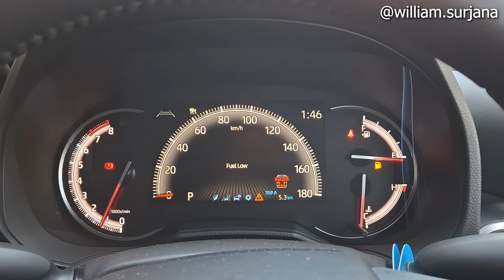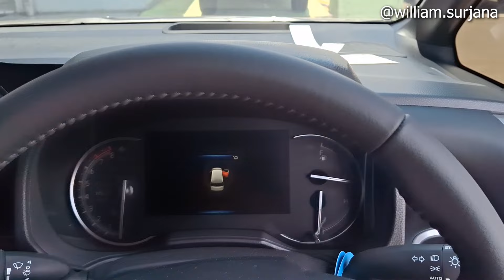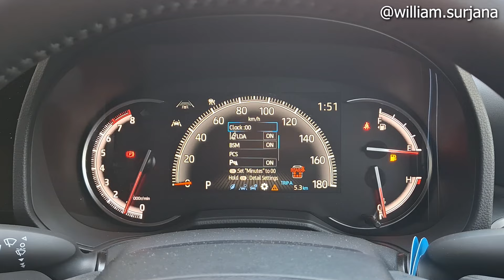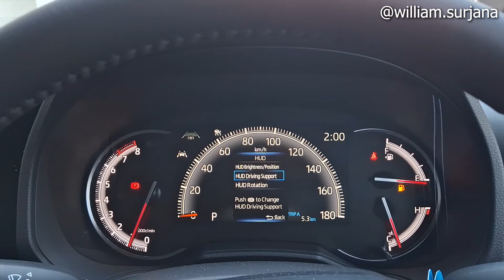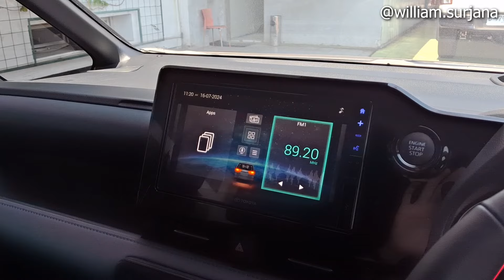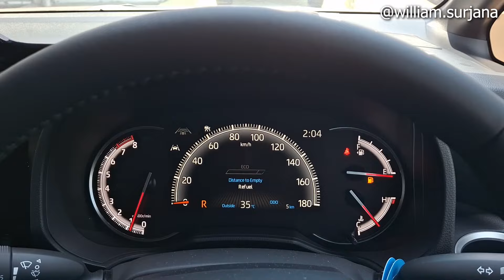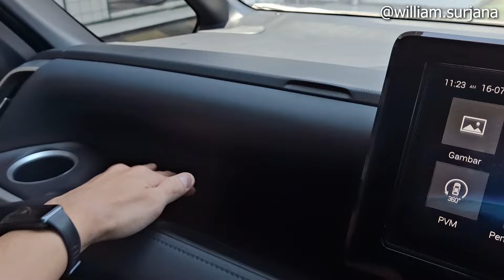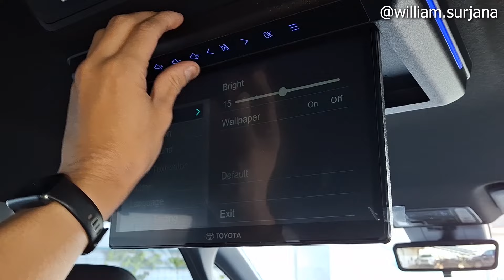Toyota Voxy [R90] Improvement review - Indonesia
Agus Auto 2000 Yos Sudarso